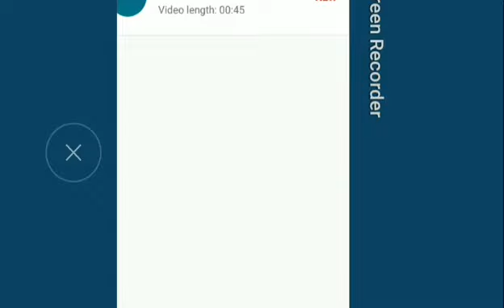Tunnel Trouble 3D - Space Game | Jet In Space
Tunnel Trouble 3D - Space Game is a unique star - space game!
Tunner Trouble Space based game - Fly thorugh the Jet in space! A topnotch space 3D game and one of the best 3D space jet game!  It is a science fiction racing game with amazing 3D graphics and great space shooter experience. Drive your jet spaceship, through amazing color worlds made of tunnel bear, space shooter, fast electro and rocket ahead, in this fast physics-based games. It includes 3 modes. The first mode that is Pros in which you need to pass through doors. In a second mode that is Mine, you need to pass through the obstacles & survive. The third mode that is survival helps you increase your speed when passing through the obstacle. It is top space games where you can drive your different spaceship that has different powers. It is One of the top tunnel bear game. It the best endless trending game! Catch up playing this 3D games and Enjoy.

**Popular Playlist On Nested Mango

VR( Virtual Reality) Shinecon ,The Virtual Reality Glass
BenQ Zowie Gaming LED Monitor
JBL GO2 (Waterproof) Bluetooth Speaker
Best Power Bank in 1K on Amazon
Flipkart SmartBuy Rich Bas Earphone